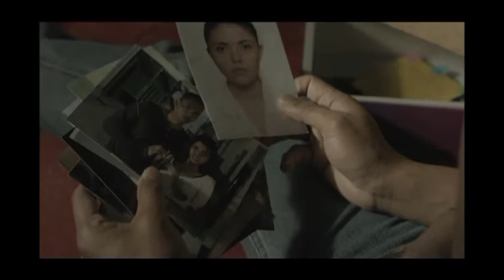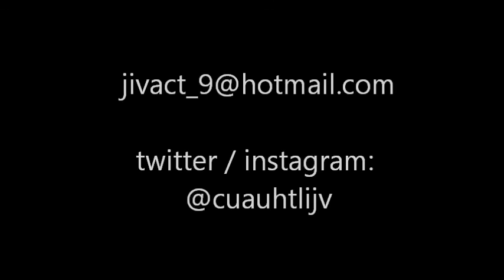Cuauhtli Jiménez 2014 Demo Reel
twitter & instagram @cuauhtlijv - CINE: Visitantes, KM31 parte 2, Cristiada, Carmín Trópical, Las Buenas Hierbas, Backyard. TELEVISIÓN: El Capitán, Dos Lunas, El Señor de los Cielos, Capadocia, Los Héroes del Norte, Paramédicos, Los Minondo.
Egresado de CasAzul - ARGOS